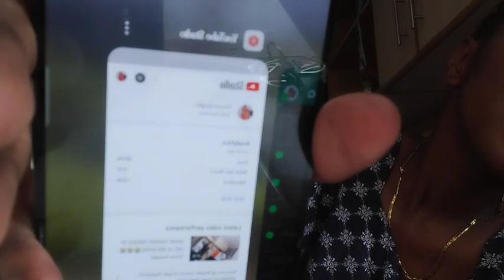MORNING ROUTINE WITH @arianedashian9562 🥰🥰